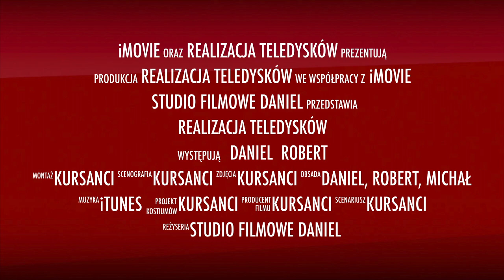Teledysk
Realizacja teledysków. Kurs dedykowany pracownikom szkół, domów kultury, uczniów, studentów i osobom kochającym muzykę oraz świetną przygodę